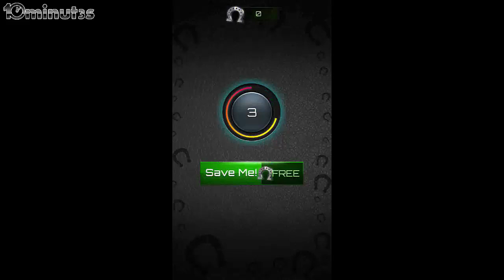Cartoon Horse Riding - Android / iOS GamePlay Trailer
Cartoon Horse Riding Android Cartoon Horse Riding iOS/iPhone Official Cartoon Horse Riding Game.Best Top Games.Universal Game .

Cartoon Horse Riding Android Gameplay (HD) Cartoon Horse Riding Android Gameplay (HD) Thanks for every Like and Favorite! They really help! Google Play .

Android: ▻ IOS: .